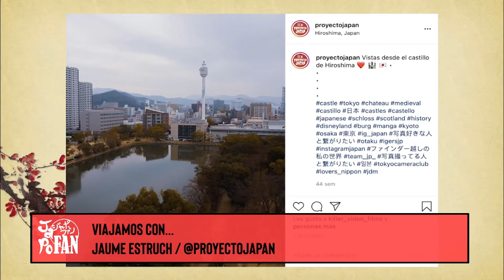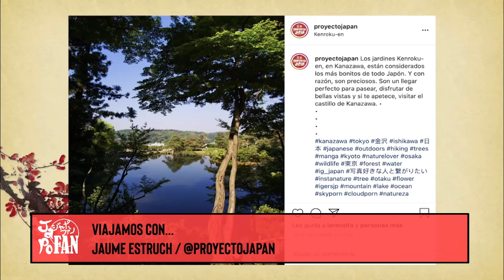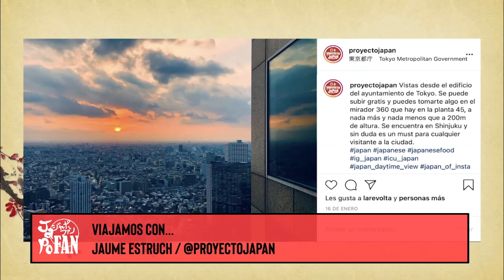🔟 spots TOP para petarlo en Instagram en Japón 🇯🇵